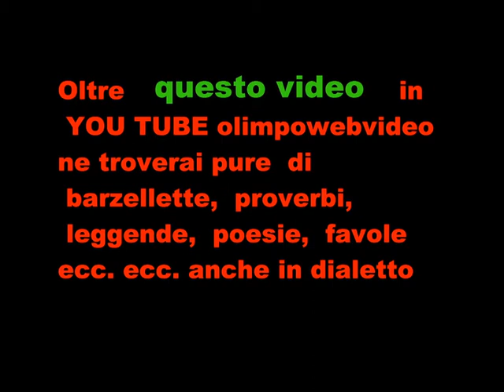21° Edizione Isola folk 2011 a Paladina Maistrax file 104 7 ° video.wmv